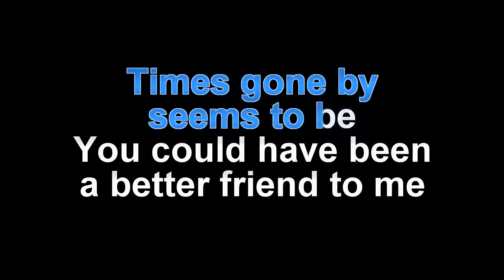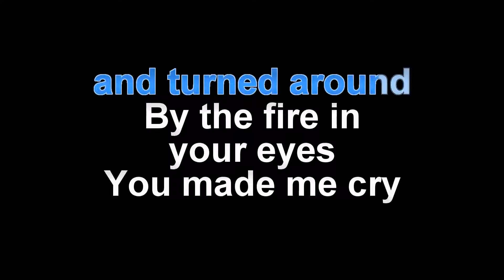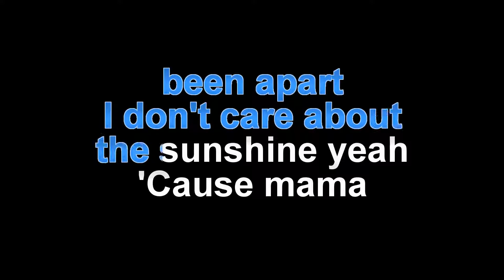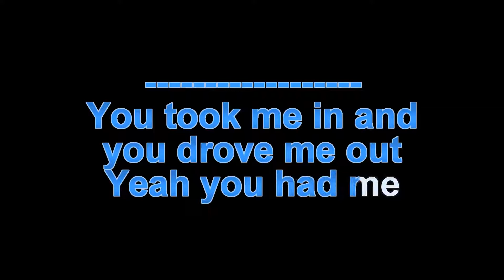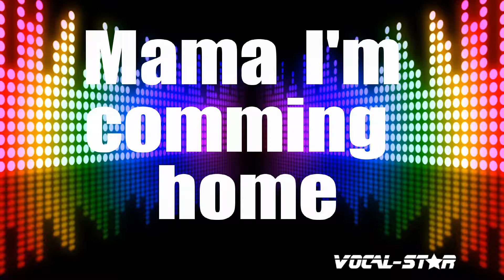Ozzy Osbourne - Mama I'm Coming Home (Karaoke Version) with Lyrics HD Vocal-Star Karaoke